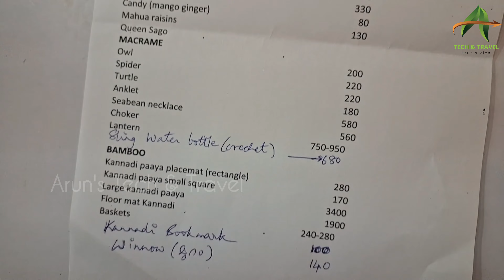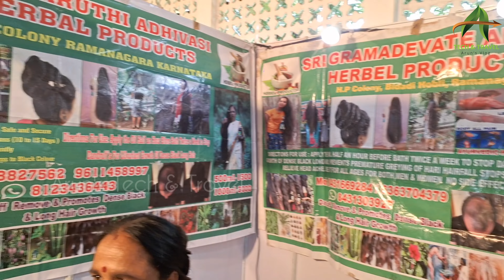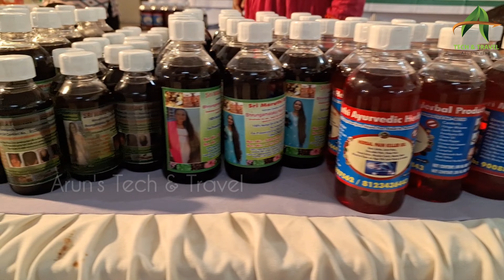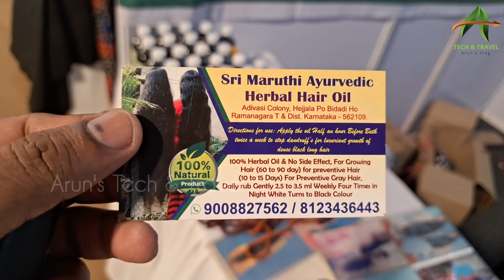മഴ മൂളി കണ്ടിട്ടുണ്ടോ? Tribal products / All India Tribal Products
tribal products
tribal progressive trance
tribal progressive psytrance
tribal problems in india
tribal pride production
tribal print saree
tribal project
tribal pride
tribal pregnant woman
tribal product mix hair oil
tribal products
tribal products in india
tribal production music
tribal products diy
tribal production number
tribal productions
tribal wood production
tribal pride production
tribal wood product
tribes india
tribes indian society
tribes india products
tribes india showroom
tribes india cooking channel
tribes indian

TRIBES INDIA
Tribal Cultural Complex
Near CIFNET
Foreshore Road
Ernakulam 682016

TRIBES INDIA
Near Head Post Office
C/O Vasco House
cc 1/ 347
Bastion Street
Fortkochi
Kochi 682001
Kerala

 Sri Gramadevate Adivasi Herbal Products

 Sri Maruthi Adivasi Herbal Products

tribal india tv
indian tribes geography
tribal indian music
indian tribes by khan sir
tribes
tribes in amazon forest
tribes in kerala malayalam
tribes in kerala
tribes of europa trailer
tribes nomads and settled communities class 7
tribes and empires storm of prophecy trailer
tribes in india
tribes victory worship
tribes tamil
tribes nomads and settled communities
tribe products
one tribe productions
tribe concepts products review
tribal production number
cine tribe productions
tribal production
tribe film production
tribal production music
tribe concepts products review in tamil
tribe products
tribal products
tribe concepts products review in telugu
tribe concepts hair products review
tribe concepts products review ashtrixx
tribe concepts products review hair oil
tribe concepts products review malayalam
tribal products
tribal progressive trance
tribal progressive psytrance
tribal pride production
tribal print saree
tribal project
tribal pride
tribal pregnant woman
tribal jewellery
tribal jewellery making
tribal jewellery wholesale india
tribal jewellery making activity
tribal jewellery making at home
tribal jewellery making with paper
tribal jewellery making with clay
tribal jewellery of andaman and nicobar islands
tribal jewellery of arunachal pradesh
tribal jewellery with paper
tribal jewellery wholesale kolkata
tribal painting
tribal painting on canvas
tribal painting designs
tribal painting for beginners
tribal painting on bottle
tribal painting of odisha
tribal painting on wall
tribal painting on pot
tribal painting of india
tribal painting art
tribal paintings
tribal art paintings easy
tribal pottery
tribal natural
tribal nature food
tribal nature music
tribal nature
tribal nature background music
tribal nature sounds
tribal braids natural hair
tribal twist natural hair
tribe natural food
tribal hairstyles on natural hair
tribal braids on natural hair no weave
tribal metal crafts
metal crafts
metal crafts projects
metal craft ideas
metal craft design
diy metal crafts
metal crafts to make and sell
sukanta's dhamrai metal crafts
dollar tree galvanized metal crafts
dhamrai metal crafts
metal craft wall hanging
trifed
trifed internship
Trifed kya hai
trifed internship interview
trifed upsc
trifedrew 6ix9ine
trifedrew stuck in dubai
trifed recruitment
trifed shop